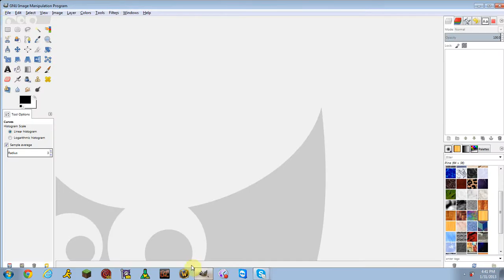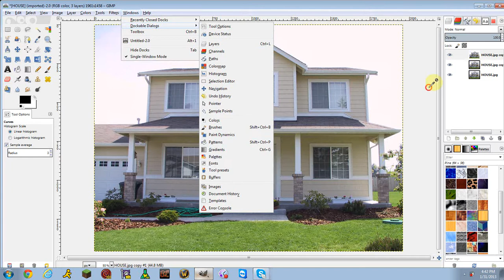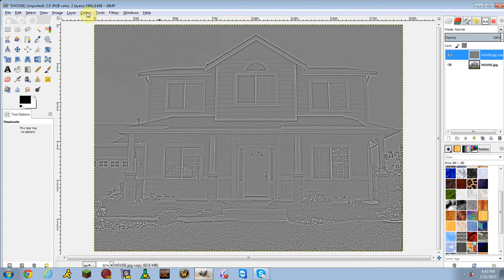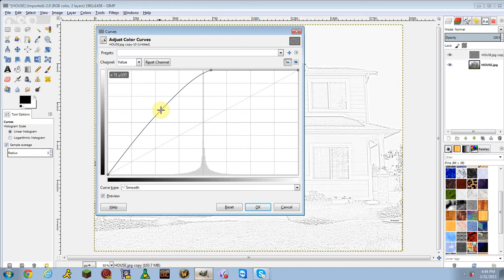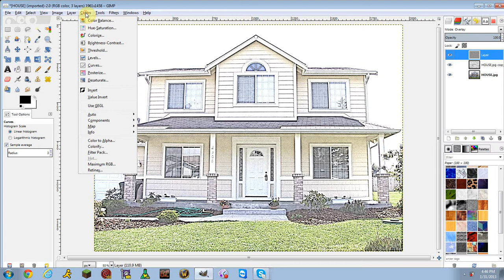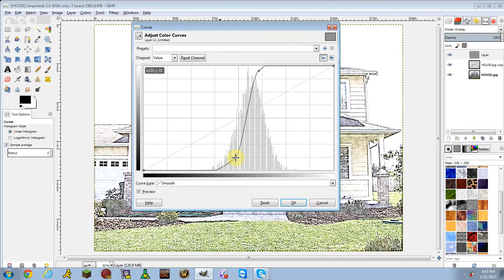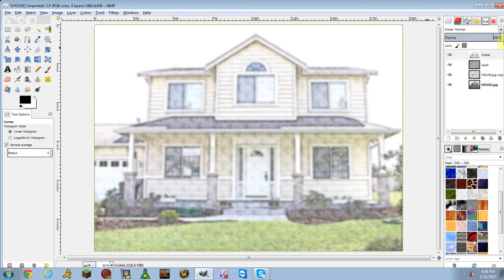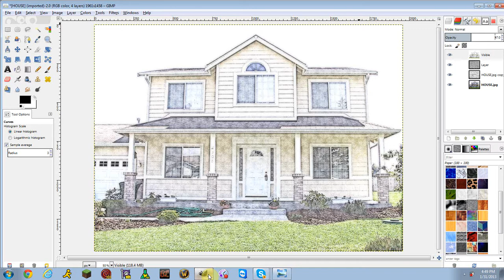How To: Turn an Image Into a Color Pencil Drawing on GIMP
A quick and easy how-to guide for changing an ordinary picture into a color pencil drawing on GIMP.